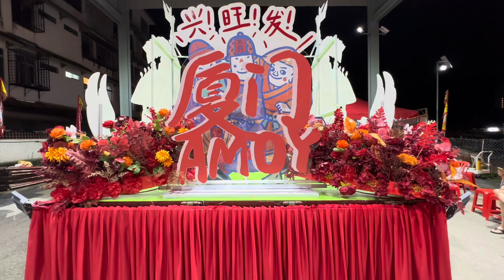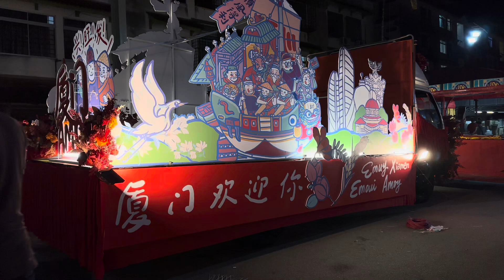厦门欢迎你 Yong Chuan Tian Temple Wangkang 勇全殿 , 马六甲, 马来西亚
“王舡补运&添载开始报名癸卵年2024"
人生的道路上难免会有些波折，而「扑运」的好处就是将你的人生挫折做祭解加精，让你能够逢凶化吉诸审顺利。
启建癸卯科七朝王雞是神圣既庄严的祭祀，实数难得的一项庆典活动，教希各界县信踊跃前来勇全殿来参拜祈福共沾法喜。
这次七朝王醮特别为善信堂消灾植福。
参拜时（向庙方索取百解替身添寿钱写上胜名），再由道长诵经作法之後，进龙门再绕过王知连同百解符替身送进王舡才转出虎口即可。
进龙门•能增福添寿。
出虎口能消灾解尼。
添寿钱能增添福寿。
替身代人替挡灾难。
黄人扶持，百病消除。
这次王舡合安号将会送走癌疫，带来国家安宁，全民安逸，共享太平。
舡远游天河会按古例为王船添载，所谓添载就是日常维持航行所需的柴米油盐等物资。
为王船添载亦是为王爷的选行准备好物资，也能为信士添加福德，送走灾尼。
"Registration for Wangkang luck replenishment & supplies"
There will inevitably be some twists and turns in the road of life, and "replenish luck" means to bless your life, so that you can reduce the setbacks and everything goes smoothly.
The 'Ong Cho' is a solemn activity, so it is a must to come to the Yong Chuan Tian Temple to worship and pray.
At the time of worship (get the prayer supplies from the temple and write your name on it), and after the Taoist Priest recites the scriptures, you will be asked to enter the dragon gate and then bypass the WangKang and the prayer supplies has to be send to the WangKang before leaving the tiger's mouth.
Entering the dragon gate can increase your blessings.
Exit the tiger's mouth can eliminate disasters.
All the diseases are eliminated.
Longevity and blessings will increase.
This time, the WangKang will send away the plague, bring peace to the country and people.
According to the custom, when WangKang travel., supplies such as wood, rice, oil, salt and other items will be loaded. By adding these supplies to the WangKang it is also preparing for the Ong Yah's journey and this action can also add merit to believers and followers send away disasters.

Online Banking & Cheque Payment
COMMITTEE OF YONG CHUAN TIAN TEMPLE ( Public Bank Acc No.: 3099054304)
Please refer any queries to Mr Jack Sor- 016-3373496 勇全殿 , 马六甲, 马来西亚